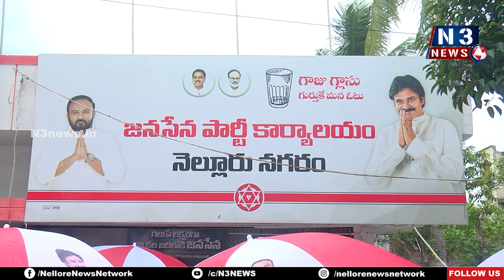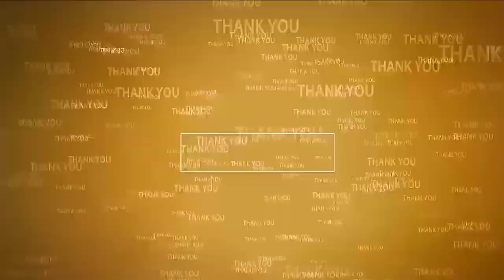జ‌న‌సైనికుల భ‌రోసానే ప‌వ‌న్ క‌ళ్యాణ్ ల‌క్ష్యం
- నెల్లూరు సిటీ, రూరల్ లో 30 వేల పైచిలుకు సభ్యత్వాలే మా ధ్యేయం
- జనసేన నగర అధ్యక్షుడు సుజయ్ బాబు